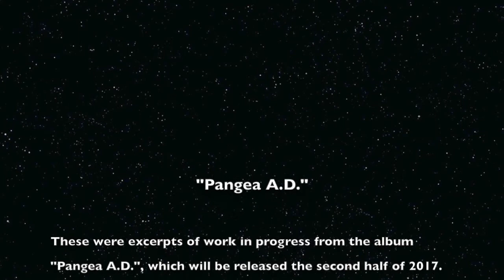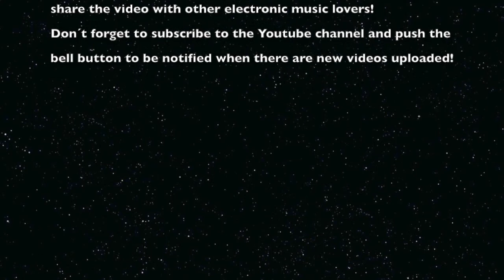Atmospheric Electronic Music | "Pangea A.D." Work In Progress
Here is a second video featuring excerpts from the upcoming album "Pangea A.D.", set for release the second half of 2017. All pieces are work in early progress.

- Jan Roos / Super Fata